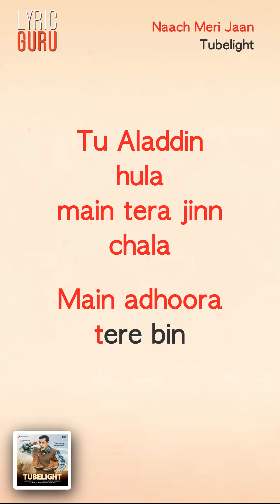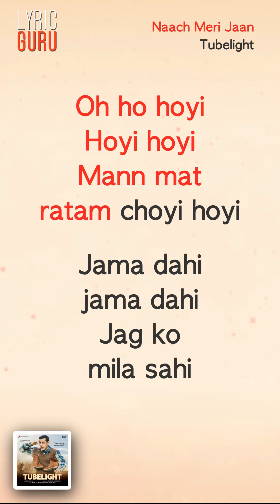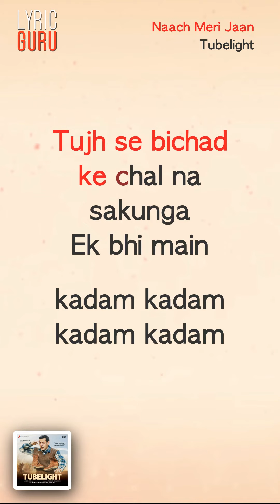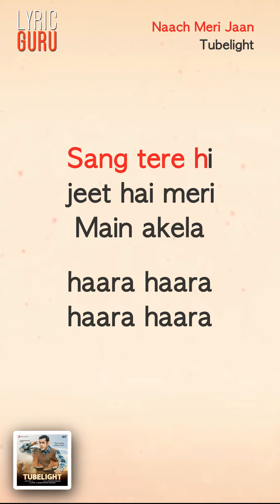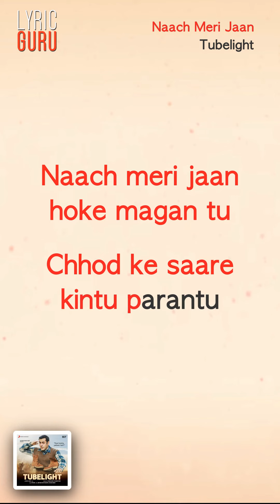Naach Meri Jaan - Tubelight|Official Bollywood Lyrics|Nakash|Dev Negi|Kamaal Khan|Tushar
"Sing along to the Official Lyric Video of Naach Meri Jaan from the movie Tubelight. With Salman Khan and Sohail Khan giving us some serious Brotherhood Goals, this song has been composed by Pritam and voiced by Kamaal Khan, Nakash Aziz,Dev Negi, Tushar Joshi

Singer- Kamaal Khan, Nakash Aziz,Dev Negi, Tushar Joshi

Additional vocal: Akashdeep Sengupta

Sound Design Music Production - Dj Phukan and Sunny M.R

Music Programming : Hyacinth D'souza

Additional Programming and arrangement :Anurag saikia

Kumaow parts : Dev Negi , Anurag Saikia, Tushar Joshi,Akashdeep Sengupta.
Mixed and Master
by Shadab Rayeen @ New Edge
Assistant engineer
Abhishek Sortey
Dhananjay khapekar
Recording Engineers- Ashwin Kulkarni, Himanshu Shirlekar, Aaroh Velankar, Rahul sharma
Vocal Conductor- Tushar Joshi
Musicians : Tapas, Deepesh, Naveen Kumar,Rhythm Shaw
Production Manager- Anupam Amod,Manoj Harsh